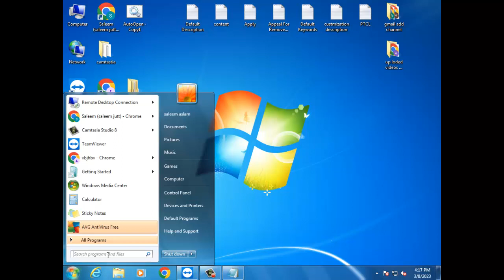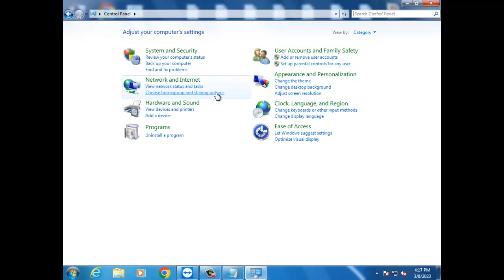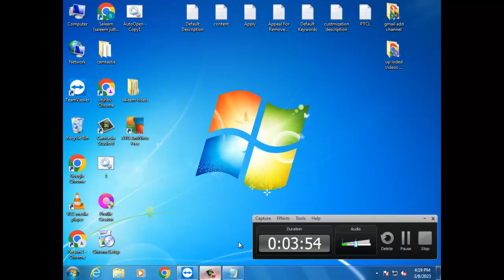How to delete any software permanent from PC |Tech KP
Hello Friends,
In this video, I will show you guys how to uninstall any software or programs using the command prompt. you can try this method on any windows PC like windows 7, Windows 8, Windows 10 etc.

Tech KP